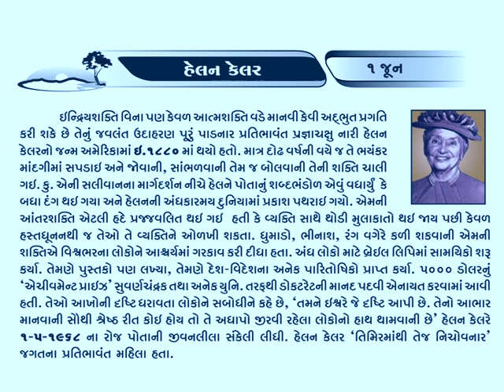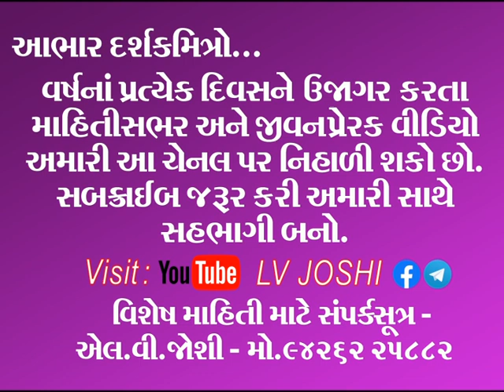1 june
ઇન્દ્રિયશક્તિ વિના પણ કેવળ આત્મશક્તિ વડે માનવી કેવી અદ્ભુત પ્રગતિ કરી શકે છે તેનું જવલંત ઉદાહરણ એટલે પ્રતિભાવંત પ્રજ્ઞાચક્ષુ નારી હેલન કેલર. માત્ર દોઢ વર્ષની વયે જ તે ભયંકર માંદગીમાં સપડાઈ અને જોવા-સાંભળવાની તેમજ બોલવાની શક્તિ ચાલી ગઈ. હવે આસપાસ કેવળ અંધકાર અને નીરવતા ! ત્યાં જ એક કર્તવ્યનિષ્ઠ શિક્ષિકા એની_સલીવાનના માર્ગદર્શન નીચે પોતાનું શબ્દ ભંડોળ એવું વધાર્યું કે બધા દંગ થઇ ગયા. અને હેલનની અંધકારમય દુનિયામાં પ્રકાશ પથરાઈ ગયો. અંધ લોકો માટે બ્રેઇલ લિપિમાં સામયિકો શરૂ કર્યા. એક શિક્ષક ધારે તો પોતાના વિદ્યાર્થીના જીવનમાં કેવા પ્રાણ પૂરી શકે છે એ જાણવા માટે આ વીડિયો જરૂર જુઓ.